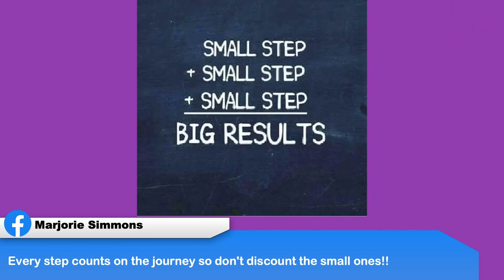Keto on the Couch ep 136 | Hanging in Vegas on BBBE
2krazyketos is a participant in the Amazon Services LLC Associates Program, an affiliate advertising program designed to provide a means for sites to earn advertising fees by advertising and linking to amazon.com.